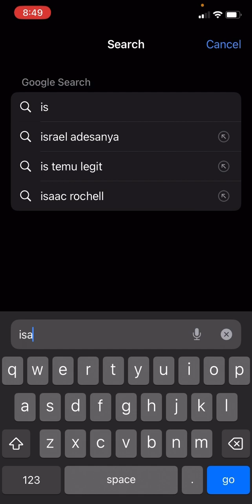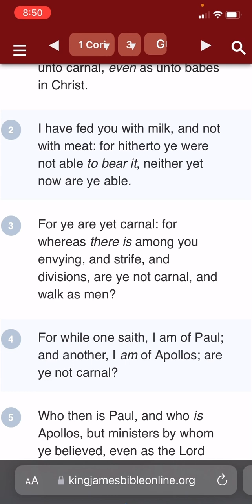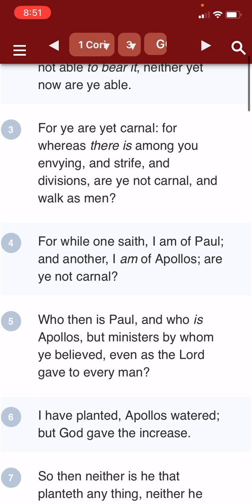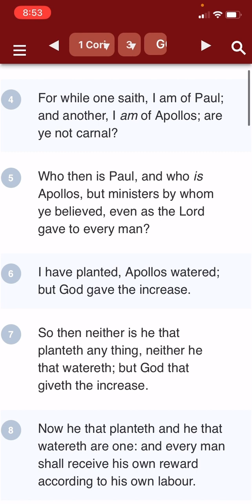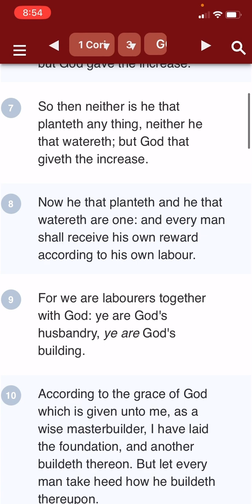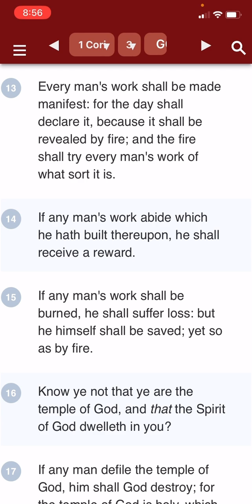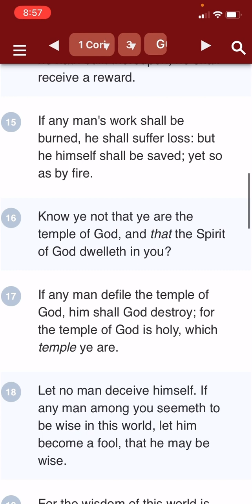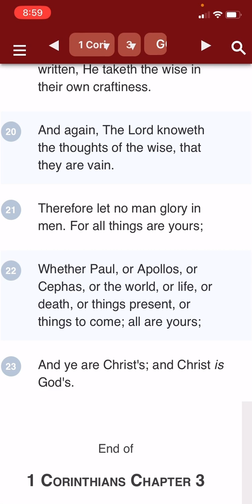We Plant Seeds But Yahawah Increases 🪴